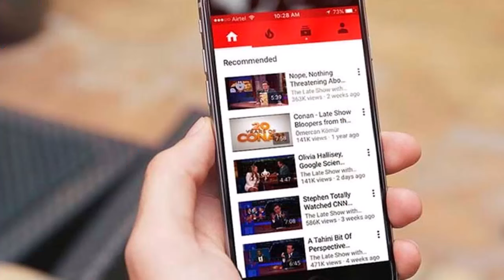How to be poor | 10 best tips | Change your mind, | change your life | by irfan sciencewala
Every person has a choice, that is a given human right, we can choose if we want to be slave to the past, a slave to all the things which keep us tied to a life of poverty thinking or we can choose to have a life full of abundance, it is completely a choice of our own, and just by deciding, we can be stuck as the same past version of ourselves, or we can make a path to a greater future.
Well I hope you guys enjoyed the video, and do make sure to share your thoughts with us in the comment section.

How can you stay poor?
just motivation
louise hay meditation
louise hay speech
louise hay interview
law of attraction
louise hay
how to manifest
manifest easy
manifest anything
manifest fast
subconscious mind
create reality
louise hay love yourself
louise hay law of attraction
motivational speech
never be poor again
irfan sciencewala
irfan sceincewala business training center